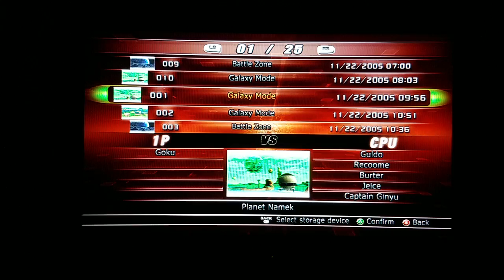Dragonball Raging Blast 2